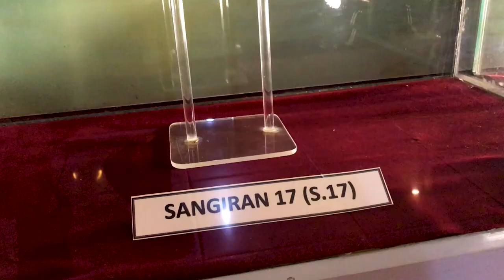Sangiran Early Man Site - UNESCO World Heritage Site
Sangiran Early Man Site is an unusual UNESCO World Heritage Site. Located near the city of Surakarta (Solo) in central Java, Indonesia, Sangiran was a treasure trove for archaeologists. It's here that hominid fossils dating back millions of years were found, leading to what's now described as Homo Erectus, the last precursor species to Homo Sapiens. This is also where the famous "Java Man" fossils were found.